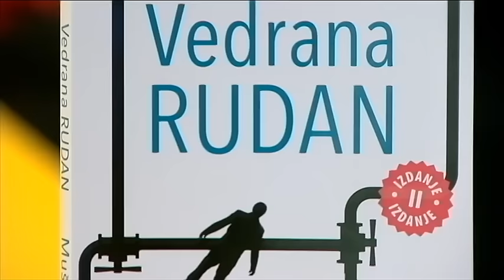Tako stoje stvari - Intervju - Retrospektiva 2016. - 30.12.2016.